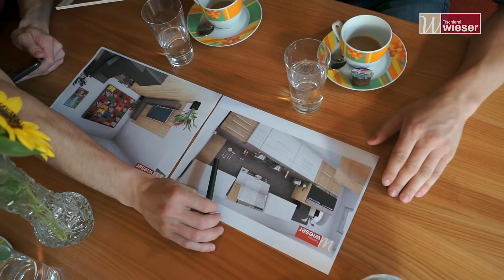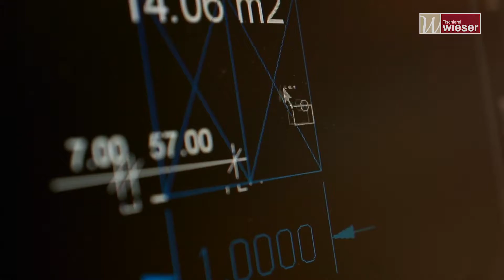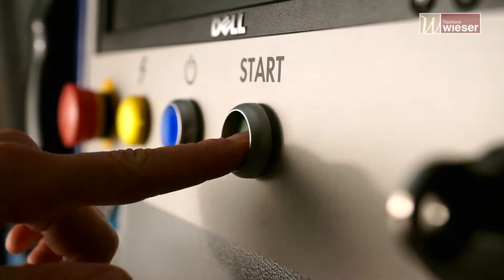Tischlerei Wieser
Die Tischlerei Wieser befindet sich im Herzen des Mostviertels in der Gemeinde Gleiss/Sonntagberg. Wir sind ein Familienbetrieb der bereits seit 1987 besteht und bereits in 2. Generation fortgeführt wird. Wir decken den gesamten Bereich des Innenausbaus ab: Schlafzimmer, Küche, Esszimmer, Wohnzimmer, Kinderzimmer, Büro, Vorzimmer/Garderobe, Badezimmer etc.

Unser Hauptaugenmerk liegt auf der Individualität des Kunden und seinen Ansprüchen bzgl. Qualität, Design und Material. Wir planen gerne Ihre maßgeschneiderte Einrichtungslösung und unterstützen Sie bei der Erfüllung Ihrer ganz persönlichen Wohnträume.

Wir investieren laufend in unsere Maschinenausstattung, um eine höchstmögliche Qualität zu gewährleisten. Mit der erst kürzlich getätigten Investion in eine neue Kantenanleimmaschine und eine CNC-Bearbeitungsanlage können wir Sie mit Möbelteilen (Plattenzuschnitten, Bekantungen, CNC-Bearbeitungen) bedienen.

Auf Wunsch bieten wir Ihnen auch die Möglichkeit für ein günstiges Möbel-Leasing an.